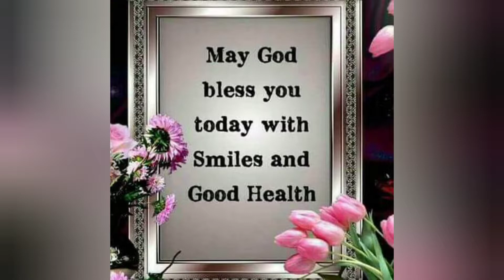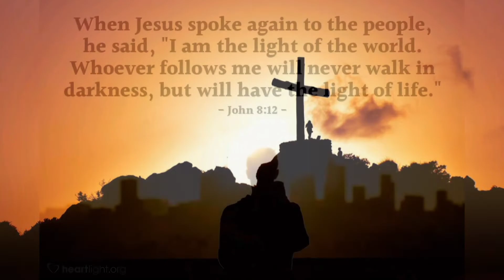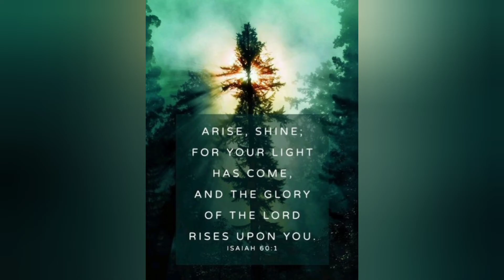Old Maramon Convention Songs- Prakashitharay njangal